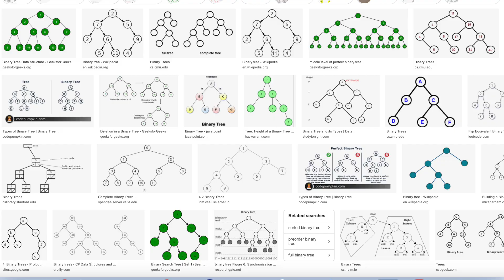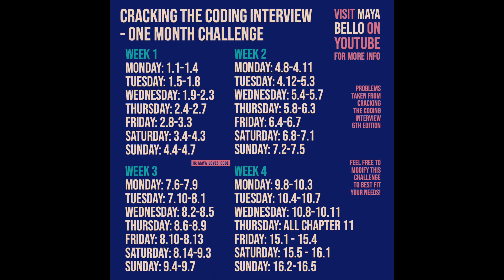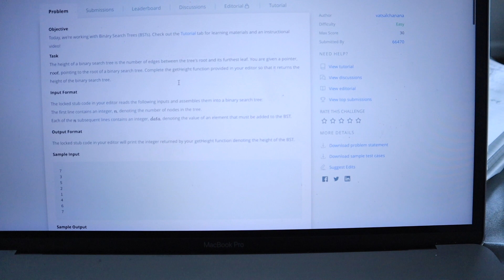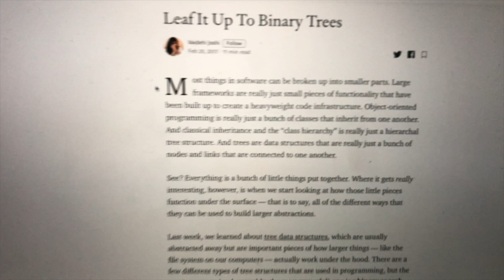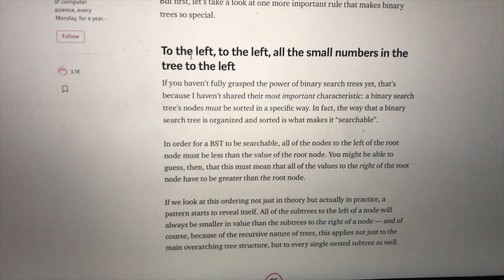SATURDAY IN THE LIFE OF A SOFTWARE ENGINEER | one month technical interview prep challenge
This is a Saturday in my life as a software engineer! This video is part of the one month technical interview prep challenge of finishing Cracking the Coding Interview Book IN ONE MONTH! Haha hopefully you all do not find this day in the life video too boring 😅 but this is what my Saturday looks like while on the interview prep challenge!

✿♥✿░H░E░L░L░O░░░W░O░R░L░D░✿♥✿

✿♥✿░H░A░P░P░Y░░░C░O░D░I░N░G░✿♥✿